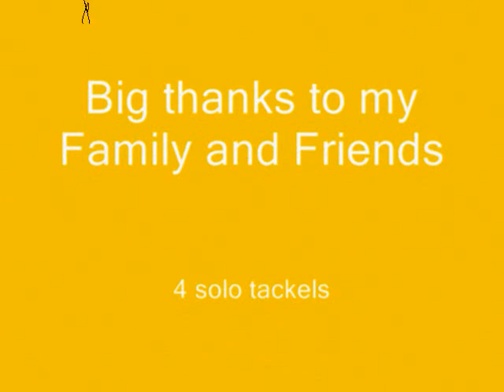Sean Highlight Film from TLU V.S LC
TLU V.S LC